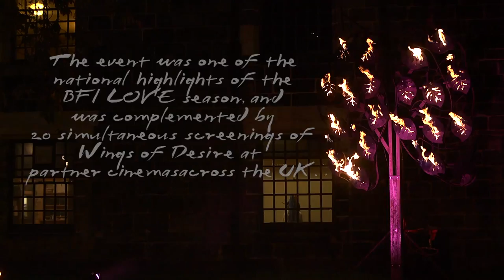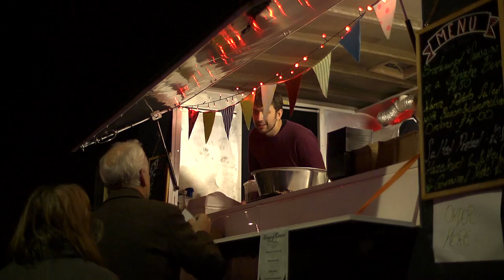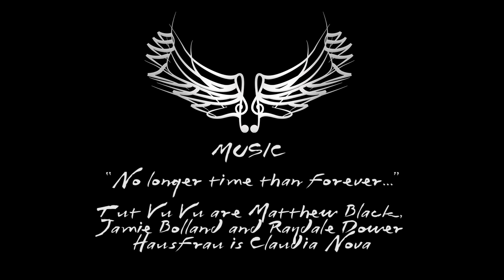Wings of Desire at Paisley Abbey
On 1 November 2015, Glasgow Film Festival presented a very special immersive screening of Wim Wenders’ Wings of Desire at Paisley Abbey. The event was one of the national highlights of the BFI LOVE season, and was complemented by 20 simultaneous screenings of Wings of Desire at partner cinemas across the UK. With performances from experimental musicians Tut Vu Vu, artist Kathryn Elkin and aerial performers Spinal Chord, Wings of Desire at Paisley Abbey was a unique, unforgettable cinematic experience.

All music recorded live in Paisley Abbey on 8th and 9th October 2015
Mixed and Mastered by Geoff Allan at CaVa Sound, Glasgow.
Copyright of all audio remains with Tut Vu Vu, Hausfrau, pierres de lumière and Kathryn Elkin. Commissioned by Glasgow Film.